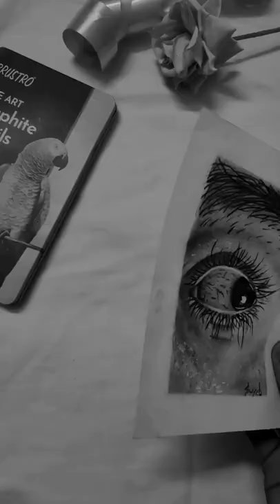realistic art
art,
art for kids hub,
arthur full episodes,
art hub,
arthur nery,
arthur final episode,
arthur,
art and ashton,
artics monkeys,
arthur theme song,
artikal sound system live your life,
art and craft,
art is dead,
art bell,
art simple,
art storytime,
art land,
art of noise moments in love,
art attack,
art and bri,
art arena,
art asmr,
art and craft ideas,
art and,
art and learn,
art anime,
a arte da guerra,
a arte da guerra audiobook,
a arte da guerra sun tzu,
an art gallery could never be as unique as you,
a arte de conviver consigo mesmo 9 ano texto 2,
a arte da sedução,
a article,
a art drawing,
a art video,
a arte de viver,
art beat,
art blakey,
art block,
art bell malachi martin,
art blakey and the jazz messengers,
art briles,
art blakey moanin,
art by demarcus shawn,
art business,
art boy,
b art beatbox,
b art vs d low,
b art vs mb14,
b art design,
b art vs river,
b art vs codfish,
b art vs remix,
b art bbu,
b art vs tropical reaction,
b artis,
art craft,
art coaster,
art challenge,
art class,
art compilation,
art classes for beginners,
art commentary,
art channels,
art community drama,
art club,
cartoon,
carter,
carton,
carti,
carter sharer,
cartoon cat,
c artificial intelligence programming,
mc artisan,
tc arts,
c art and passions,
art drawing,
art deco lana del rey,
art deco,
art documentary,
art drawing pencil,
art drama,
art drawing painting,
art director,
art doll,
art drawing easy,
d art room,
d art room bangla,
d arthur,
d'artagnan,
d artist,
d arts megaman x,
d arts megaman,
d arts wargreymon,
d arts mewtwo,
d arts zero type 2,
art explained,
art easy,
art exhibition,
art evolution,
art easy drawing,
art education,
art encanto,
art ensemble of chicago,
art explained in 15 minutes,
art exhibit young the giant,
earth,
e arthur brown barrel reviews,
e arts etc leads da12 t'nalak float design,
e arts etc,
e art drawing,
e art channel,
e artwork,
e arte di amor,
e artsup,
e art exhibit,
art for kids hub valentine's day,
art for kids hub pokemon,
art for kids hub folding surprise,
art for kids hub animals,
art for kids hub summer,
art for kids hub preschool,
art for kids hub food,
art for kids hub easter,
art for kids hub minecraft,
art fennell,
f articulation,
f articulation song,
f art designs,
f articulation video,
f articulation activities,
f artists,
f arthur uebel clarinets,
f articulation games,
f arts and crafts,
f articulation visual,
art ger,
art garfunkel,
art girl,
art gallery,
art garfunkel i only have eyes for you,
art garfunkel all i know,
art gallery music,
art gang money,
art gallery could never be as unique as you,
art garfunkel bright eyes,
g art photography,
g arteaga,
g articulation,
g articulation song,
g art photography kurukshetra,
g aarti,
g artist,
g art and craft,
g art photography live,
kg arts and crafts,
art hub for kids,
art hub for kids summer,
art history,
art hub for kids valentine's day,
art hacks,
art hub summer,
art hub pokemon,
art hoe,
art hub st patrick's day,
art hub for kids animals,
h art the band,
h art the band songs,
h art the band el shaddai,
h art the band new song,
h art the band ft arrow boy,
h art the band sina makosa,
h art the band ft nyashinski,
h artist,
h art the band love phobic,
h art the band freshy,
art is dead bo burnham,
art ideas,
art improvement meme,
art in love ep 1 eng sub,
art improvement,
art is dead sped up,
art in love,
art inspiration,
art is dead bo burnham lyrics,
art insider,
i art book,
iartbook app tutorial,
i art thou thou art i,
iartbook app,
i artificial,
i art hub,
i art jah watchman,
i art book drawing,
i artifact,
i aarti medalion i henes,
art journal,
art journal flip through,
art journal ideas,
art journaling for beginners,
art journey,
art journal with me,
art jobs,
art journaling mixed media,
art journal tutorials,
art journal asmr,
j arthur keenes band,
j arthur rank gongman,
j articulation,
j arthur crank,
j arthur,
j arthur keenes,
j arthur rank,
j artist,
j arthur rank films gong,
nj art studio,
art kids,
art kids for hub,
art kids hub animals,
art kids hub folding surprise,
art kora,
art kids hub food,
art kids hub minecraft,
art kids hub dog,
art kelly,
art kids hub dragon,
kmart,
k arts university korea,
k arts,
kmart ship my pants,
k articulation,
k art and craft,
k arthur black,
k articulation song,
k art studio,
k arts scholarship,
art laboe oldies,
art land godzilla,
art laboe,
art lessons,
art linkletter kids say the darndest things,
art land sonic,
art land surprise fold,
art laboe dedicated to you,
art lessons for kids,
l articulation,
l'artiste,
l articulation song,
l'art de la guerre,
l artist,
l'artisan parfumeur,
l articulation activities,
l artisan chocolate,
l artisan,
l'article partitif,
art music,